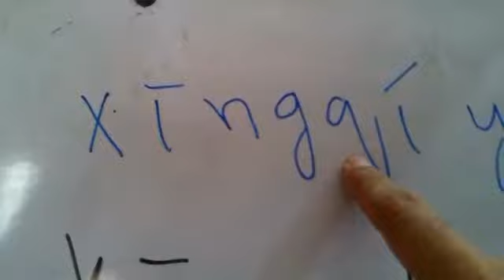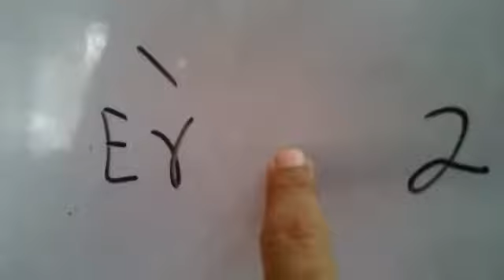chinese vocabulary days